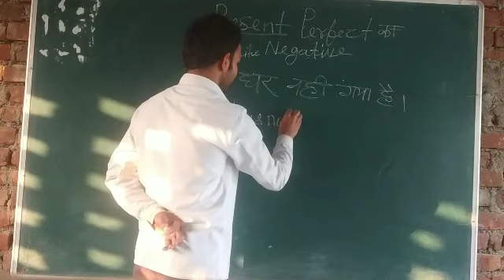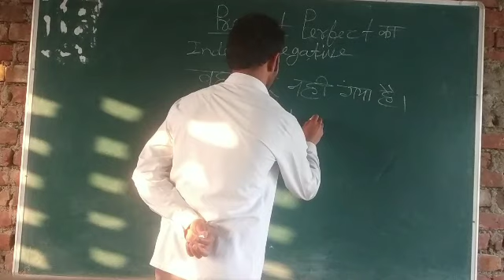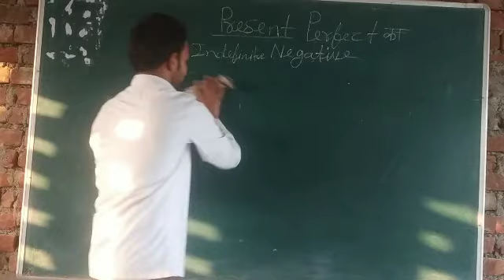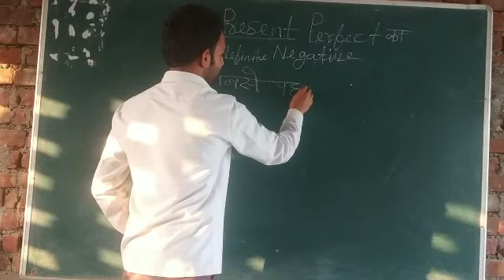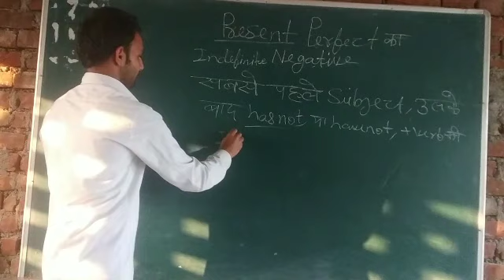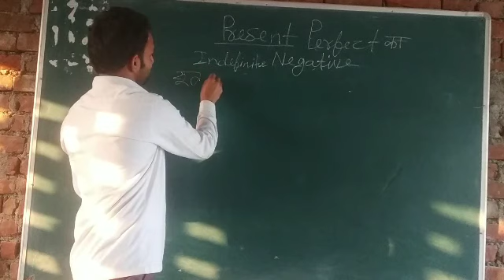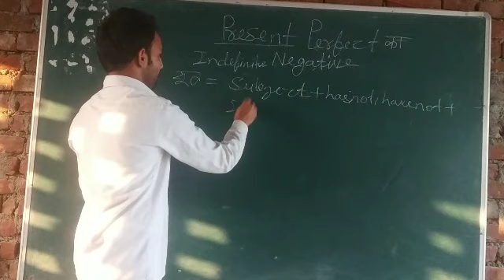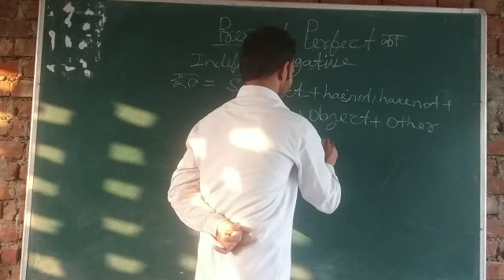present perfect indefinite ka negative sentence